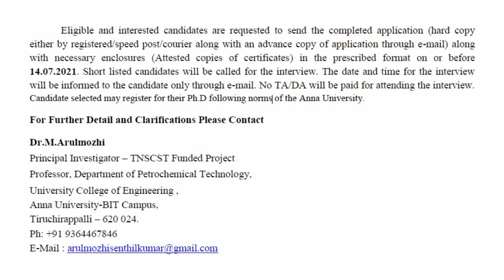பாரதிதாசன் தொழில்நுட்ப கல்வி நிறுவன வேலைவாய்ப்பு | விண்ணப்பிப்பது எப்படி